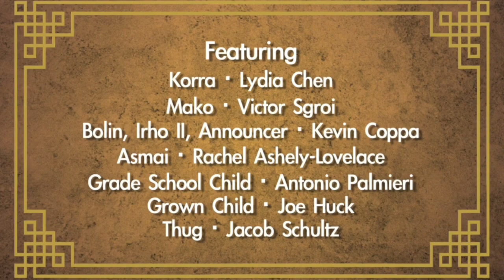The Legend Of Puppetbender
A bonus on The Legend Of Korra: Book One Blu-ray disc.

The Legend Of Puppetbender presents: The making of a Legend, the untold story.